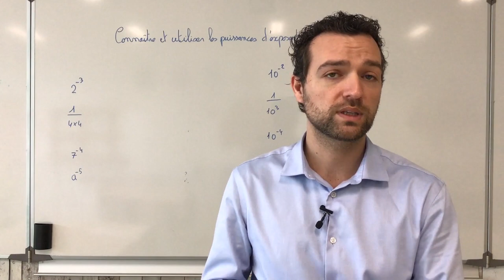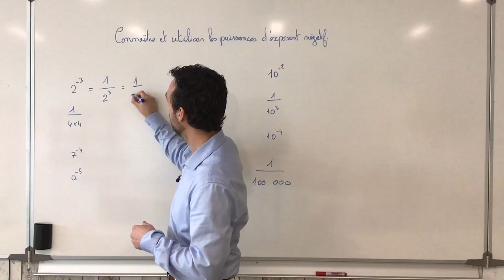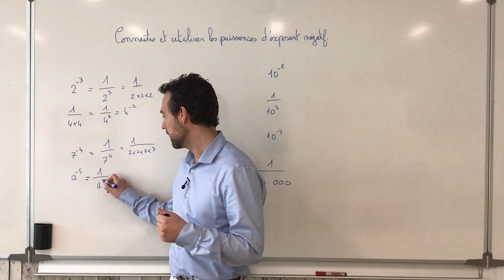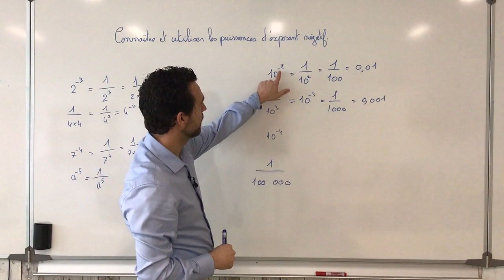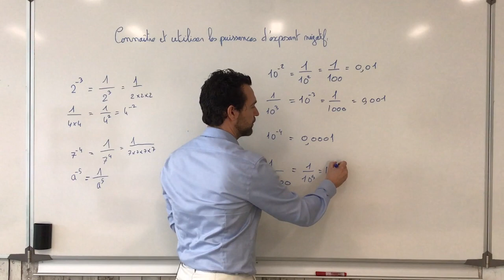Connaitre et utiliser les puissances d'exposant négatifs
Définition et exemples d'utilisation des nombres élevés à une puissance négative.